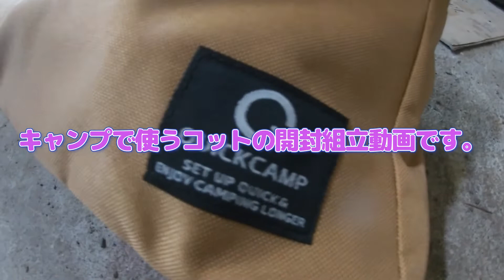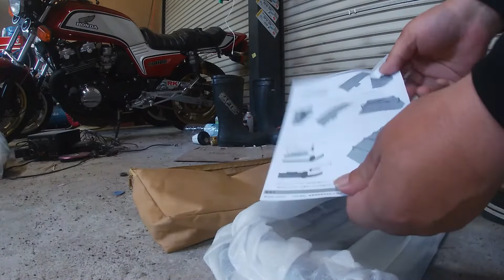【クイックキャンプ】アウトドアローコット 開封&組立て動画2022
キャンプツーリングでは使いませんが、Amazonのタイムセールで
安かったので買ってみました。
初期不良はありませんでした。
コスパが良い商品だと思います。

[クイックキャンプ] アウトドア ローコット QC-LC190